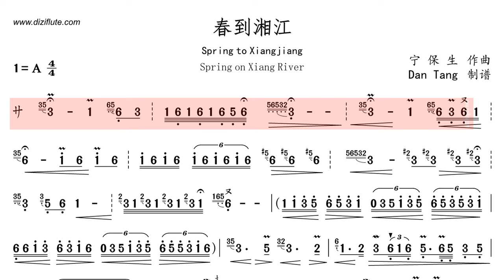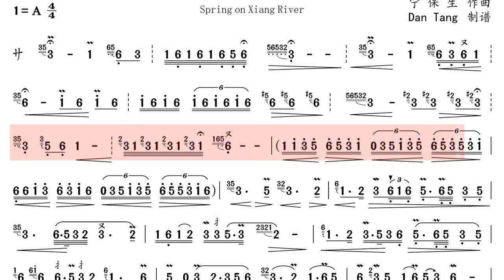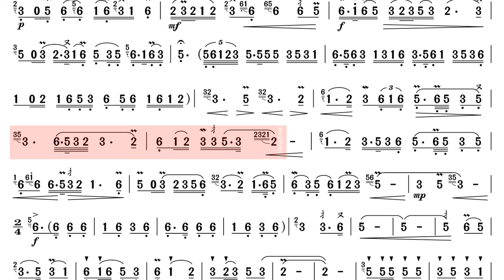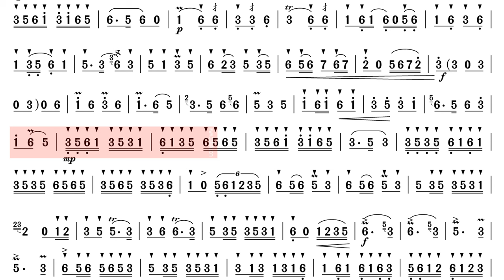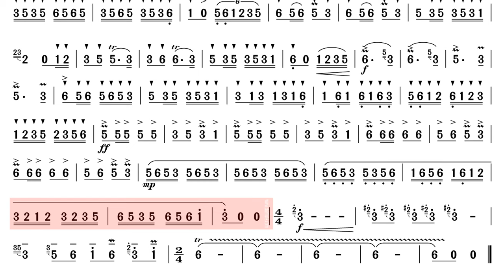《Spring To XiangJiang /Spring on Xiang River-春到湘江》Famous Dizi Flute Solo Music Jianpu Notes Video动态谱